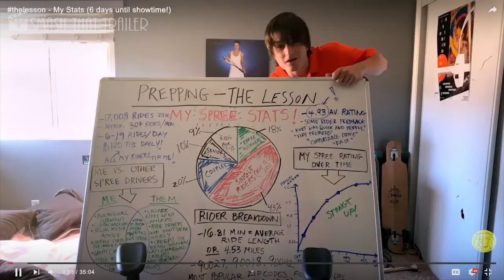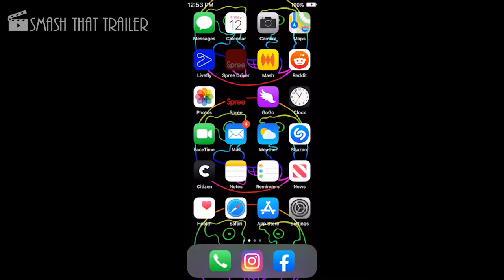SPREE Trailer (2020) Horror movie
Kurt is a young rideshare driver who is so desperate for social media attention that he'll stop at nothing to go viral. Jessie, a woman with her own viral plan, crosses Kurt's path and becomes the only hope to put a stop to his misguided carnage.

Thirsty for a following, Kurt Kunkle is a rideshare driver who has figured out a deadly plan to go viral.

Director: Eugene Kotlyarenko
Writers: Eugene Kotlyarenko, Gene McHugh
Stars: Joe Keery, Sasheer Zamata, David Arquette